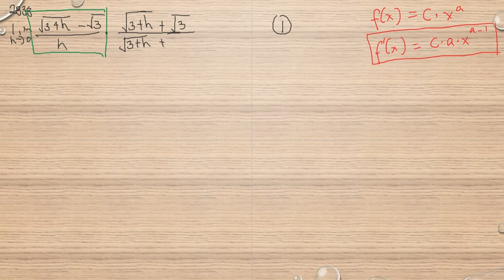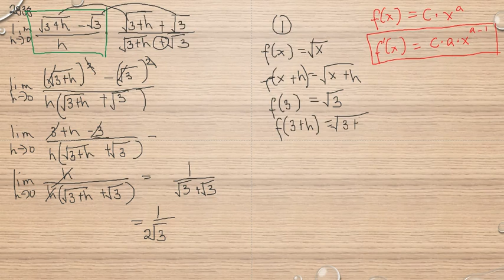Matematik 5000 Ma 3b Ma 3bc VUX Kapitel 2 Derivatan av Potensfunktioner 2338